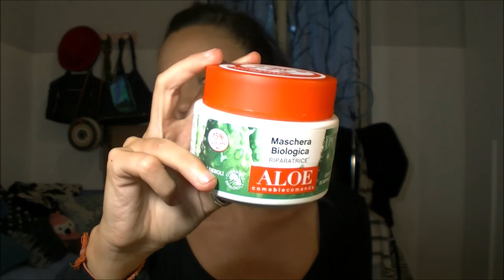Acquisti BEAUTY Low Cost: MD e DM 😜😍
Solito..non so resistere ai prodotti di bellezza low cost..e devo dire che certi discount danno ottime soddisfazioni..hihi..;)

= Martina =